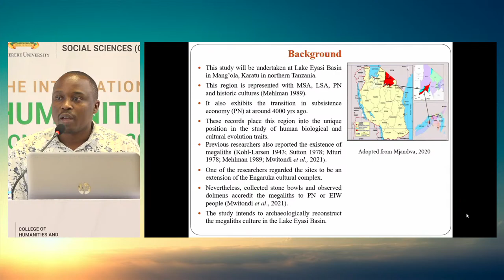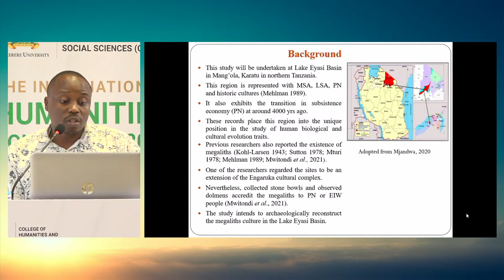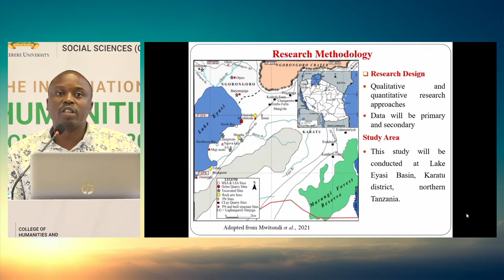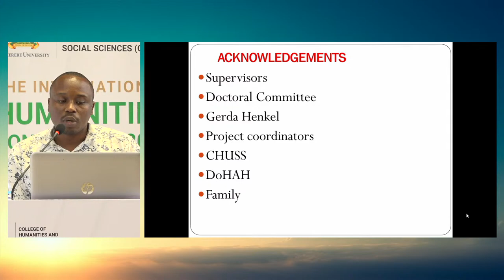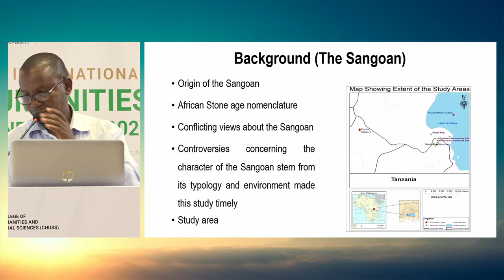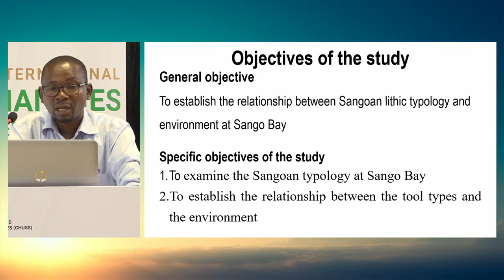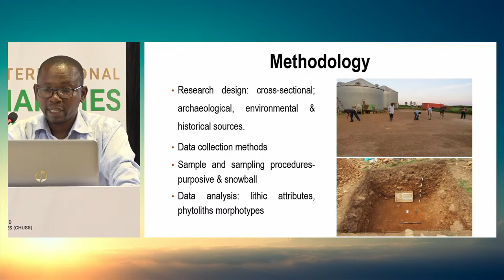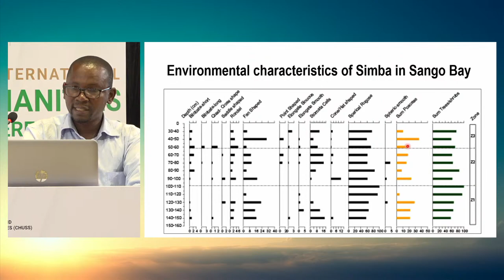10A: Debates in Archaeology and Heritage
10A: Debates in Archaeology and Heritage